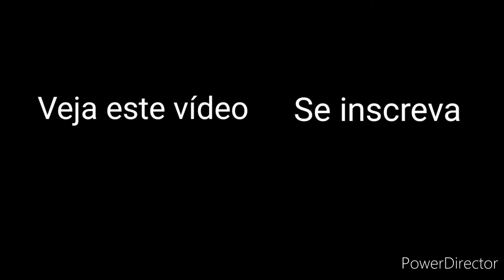Menino Jesus na manjedoura - Sugestões para lembrancinhas: chaveiro e ímã de geladeira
Olá, eu sou a tia Lu! Hoje vou ensinar para vocês o passo a passo para a confecção do Menino Jesus na manjedoura - Sugestões para lembrancinhas: chaveiro e ímã de geladeira
Os materiais necessários são:
- Prancha de cabelo
- Cola instantânea
- E.V.A.

Deixo aqui o convite para vocês conhecerem o canal Passeios e Variedades, onde preparamos receitas simples e mostramos pontos turísticos da nossa cidade. Segue o link do canal